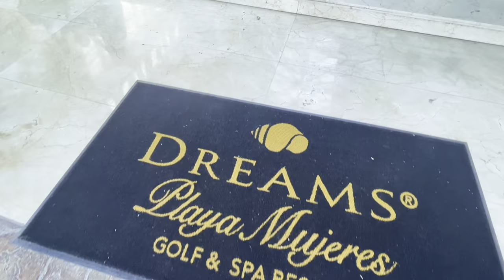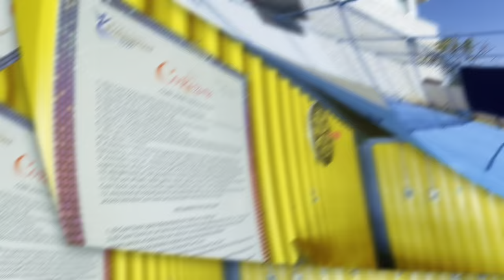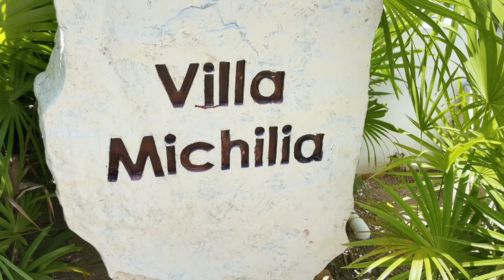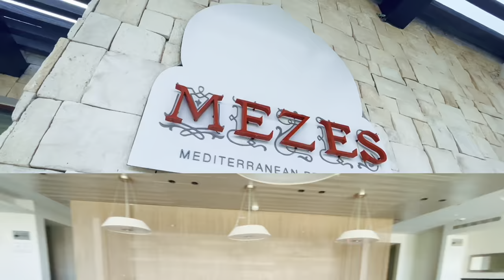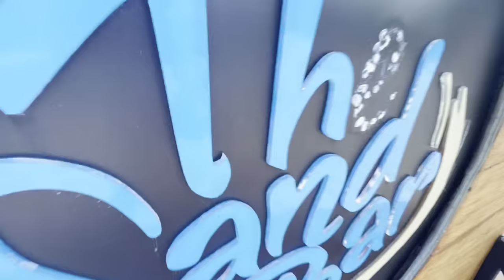The Ultimate DREAMS PLAYA MUJERES Resort Tour!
- Get a free quote for your next vacation

Embark on a virtual journey with us as we explore the enchanting wonders of Dreams Playa Mujeres Resort & Spa! Located along the pristine shores of Playa Mujeres in Mexico, this luxurious all-inclusive retreat is your passport to Caribbean paradise.

We'll show you its exquisite architecture, lush landscapes, and unparalleled amenities. From elegantly appointed suites and gourmet dining venues to sparkling pools and pristine beaches, Dreams Playa Mujeres offers an unforgettable escape for travelers seeking the ultimate in relaxation and luxury.

☀️🏖️ 🛍️ Amenities 🧖🏻‍♀️✨🌿

Luxurious accommodations with ocean views
Gourmet dining options at multiple restaurants
Infinity pools with swim-up bars
Beach access with loungers and umbrellas
Spa and wellness center offering massages and treatments
Fitness center with workout classes
Children's clubs and playgrounds
Live entertainment and themed events
Tennis courts
Recreational activities like volleyball, basketball, and soccer
Concierge services
Shopping boutiques
Business center and meeting facilities
Wedding and event planning services
24-hour room service
Laundry and dry cleaning services

🤿 Water Sports 🐠

Swimming
Snorkeling
Kayaking
Stand-up paddleboarding (SUP)
Jet skiing
Parasailing
Windsurfing
Banana boat rides
Catamaran tours
Deep-sea fishing excursions
Scuba diving trips
Boat rentals
Water skiing
Wakeboarding
Hobie Cat sailing

Please note that the availability of amenities and water sports may vary depending on the season and resort policies. It's always recommended to check 2 Getaway Travel for the most up-to-date information.

✅  Other Videos You Might Be Interested In Watching:

👉Dreams Riviera Cancun Resort Walkthrough
  • Dreams Riviera Cancun Resort Walkthro...

👉Grand Velas Riviera Maya, Resort Walkthrough
 • Grand Velas Riviera Maya, Resort Walk...

👉The Best Secrets Resorts in Cancun and Riviera Maya
  • The best Secrets Resorts in Cancun an...

✅  About 2 Getaway Travel

2 Getaway Travel - an Experiential Travel Agency, that specializes in Beach Vacations to Mexico, the Caribbean, Costa Rica, Hawaii, and Florida.  Ski trips to the most popular ski vacation resorts in North America and Europe;  Tours of Ireland and Scotland, the UK, France, Italy, Eastern Europe, Greece, and the Holy Lands; Destination Weddings throughout the Caribbean. Honeymoons anywhere in the world.

Due to our longstanding relationships with many top-rated all-inclusive hotel chains, we can get you the most for your money, often beating out prices you would find for the same places on the internet.

🔔Dive into experiential travel, explore all-inclusive packages, and discover family vacation ideas to create unforgettable memories.

© 2 Getaway Travel